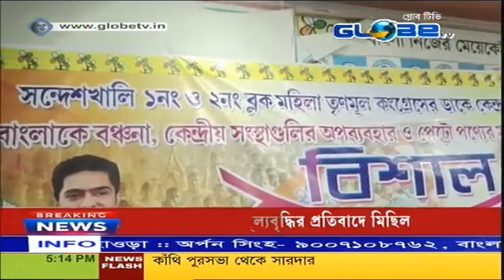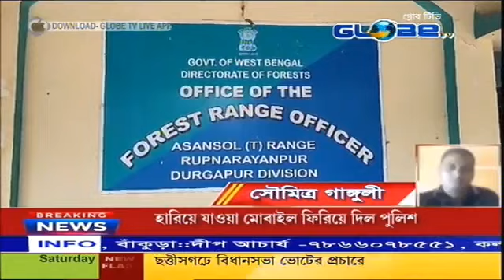GLOBE NEWS 04.11.2023